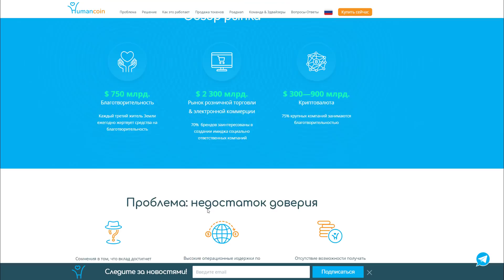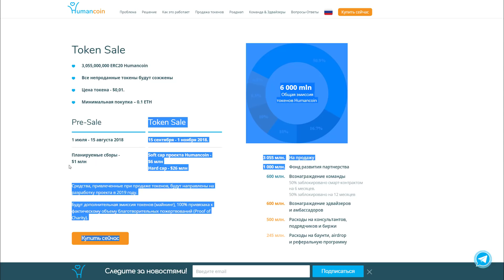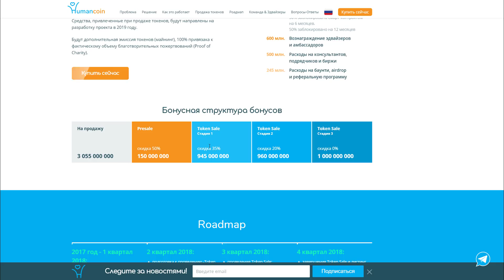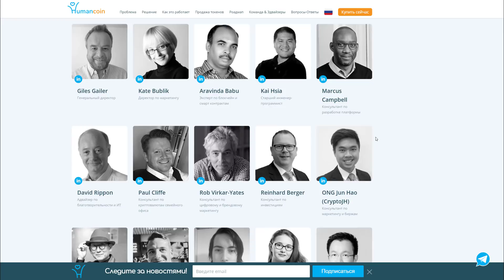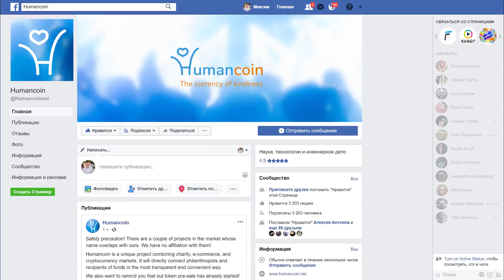Humancoin Crowdfunding | Продажа токенов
Humancoin устанавливает новую эру в благотворительности.